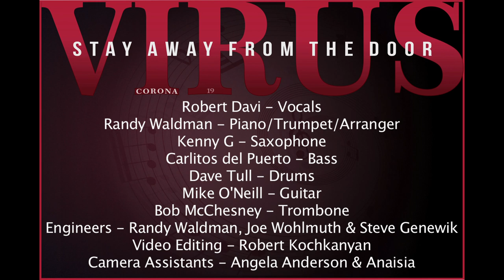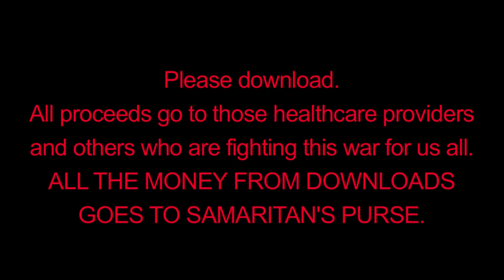Robert Davi - 'Virus, Stay Away from the Door'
Randly Waldman - Piano/Trumpet - ORIGINAL MIX
Kenny G - Sax
Carlitos Del Puerto - Bass
Bob McChesney - Trombone
Dave Tull - Drums
Mike O'Neill - Guitar
Mix & Remastering - Steve Genewik, Joe Wohlmuth
Featuring the music of Harry Woods / Mort Dixon "River, Stay Away From My Door" ©